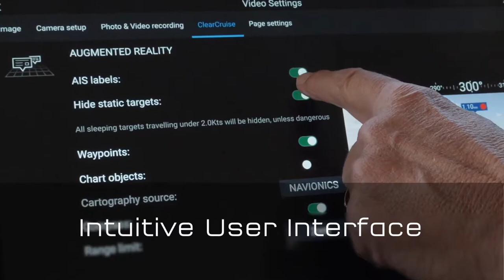Join Prestige Yachts for Fort Lauderdale Boat Show 2019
Join Prestige Yacht in Fort Lauderdale, Florida for the 60th Annual Fort Lauderdale International Boat Show -- October 30 - November 3, 2019. Not only will we be debuting the NEW Prestige 420 Fly, we will be celebrating our 30th Anniversary.